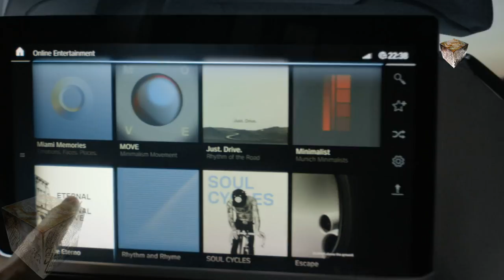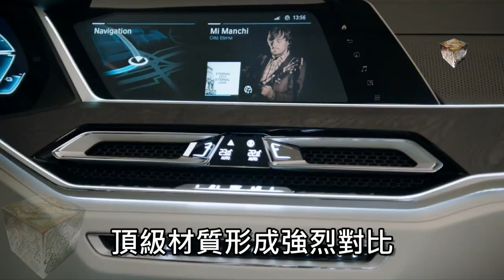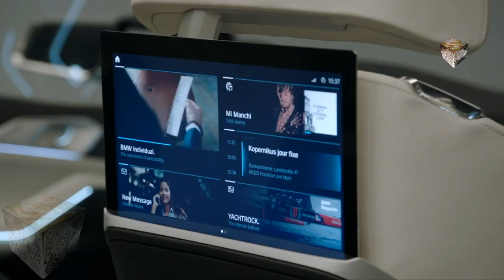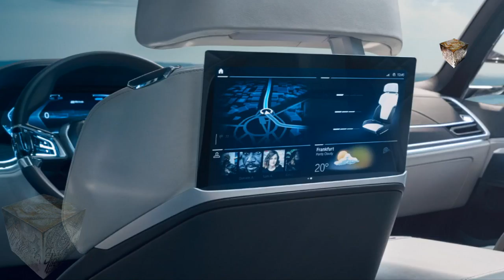BMW X7 頂級旗艦 LSUV 霸氣登場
X7 iPerformance Concept